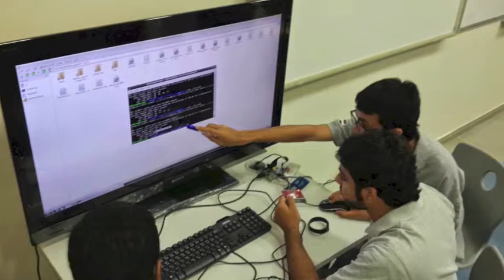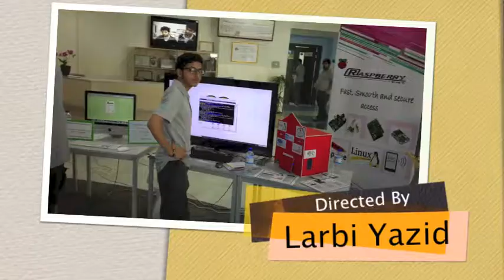Raspberry graduation project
Raspberry graduation project  at institute of Applied Technology, ATHS Al Ain Boys Campus 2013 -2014